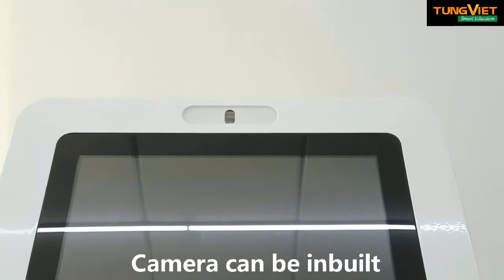[TVC-VDS] Kiosk màn hình 21,5 inch cảm ứng phục vụ